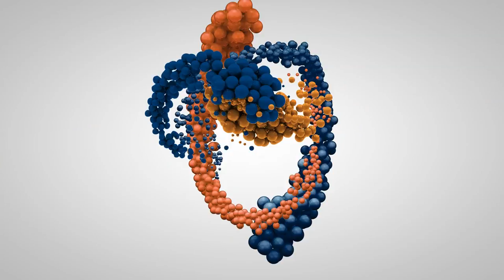Zuko | 16 Month Great Dane | Off Leash K9 Training Hawaii | Guaranteed Results | Oahu